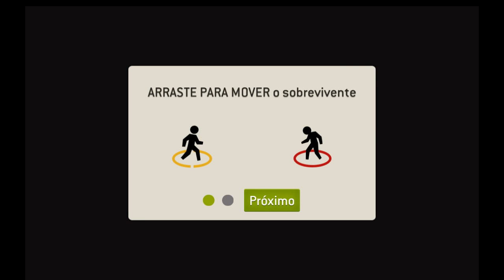The Walking Dead: No Man's Land - gameplay no android